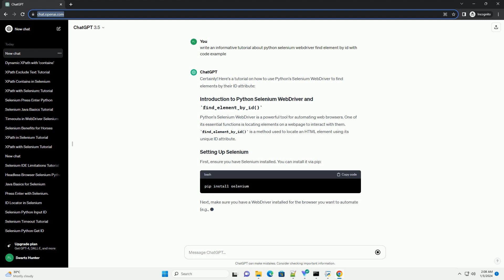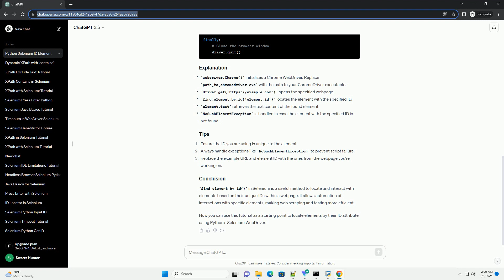python selenium webdriver find element by id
certainly! here's a tutorial on how to use python's selenium webdriver to find elements by their id attribute:
python's selenium webdriver is a powerful tool for automating web browsers. one of its essential functions is locating elements on a webpage to interact with them. find_element_by_id() is a method used to locate an html element using its unique id attribute.
first, ensure you have selenium installed. you can install it via pip:
next, make sure you have a webdriver installed for the browser you want to automate (e.g., chromedriver for google chrome, geckodriver for firefox).
let's create a simple python script that uses selenium to find an element by its id on a webpage.
find_element_by_id() in selenium is a useful method to locate and interact with elements based on their unique ids within a webpage. it allows automation of interactions with specific elements, making web scraping and testing more efficient.
now you can use this tutorial as a starting point to locate elements by their id attribute using python's selenium webdriver!

python elementtree
python elementtree pretty print
python element wise subtraction
python element wise division
python elementtree to string

Related videos on our channel:
python elementtree
python element wise addition
python element in list
python element
python element in set
python element wise multiplication
python ide windows
python idle online
python ide for mac
python idle
python id
python idle download
python ide free
python ide download